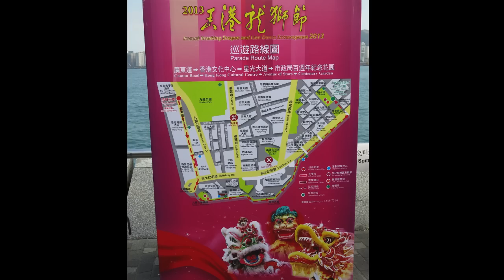香港龍獅節 Hong Kong Dragon and Lion Dance Extravaganza 2013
The Dragon and Lion Dance Carnival 2013 was staged in Tsim Sha Tsui on 1st January 2013 in Hong Kong.

It showcased Golden Dragons, Northern and Southern Lions, Chinese Unicorns ('qilin') and Pixiu.

See Dragon dances and lion dances.